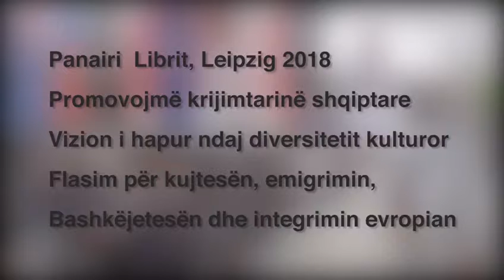Shqipëria në Panairin e Librit LEIPZIG 2018